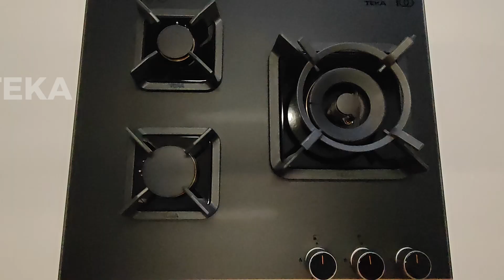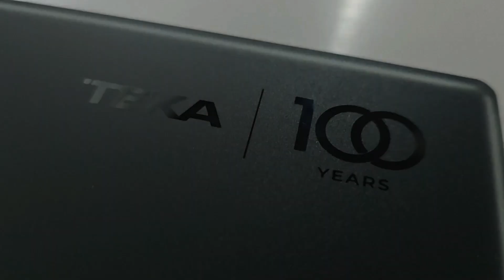Teka 100 Years Special Present | GWN 60 3G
Coming soon on July 2024.